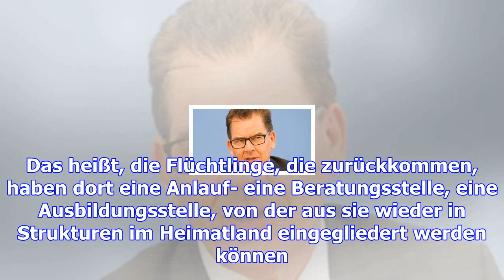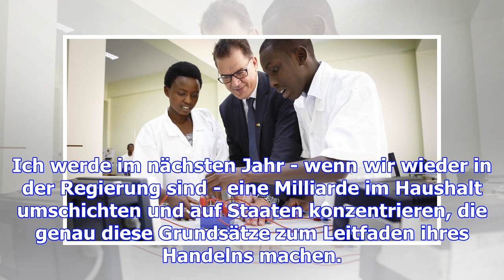Minister müller zum eu-afrika-gipfel: "ein neues aufbruchsignal"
Weitere "Migrationszentren" in afrikanische Länder, Ausbildung von Jugendlichen - so will Entwicklun...